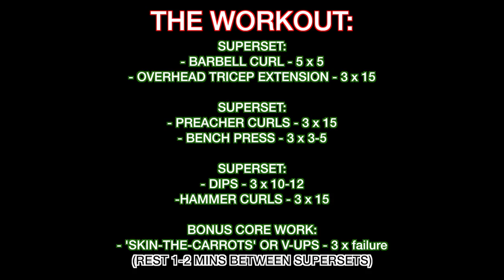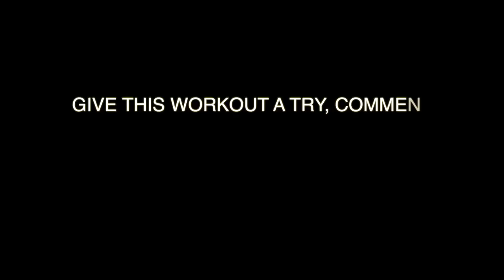AWESOME ARM WORKOUT FOR YOU TO TRY (+BONUS CORE CHALLENGE)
GIVE THIS WORKOUT A TRY & LET ME KNOW HOW YOU LIKE IT!!! (For an added challenge, try the core exercise from the end, too!) ;)

THANK YOU FOR TUNING IN TO VLOGMAS!!

MY FAVORITE VEGAN PROTEIN POWDER:
TRUENUTRITION.COM